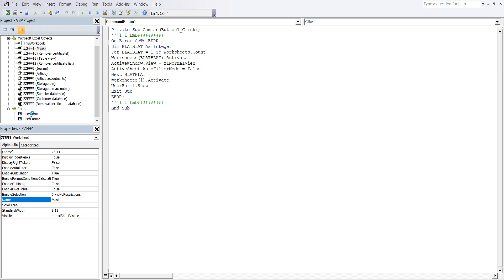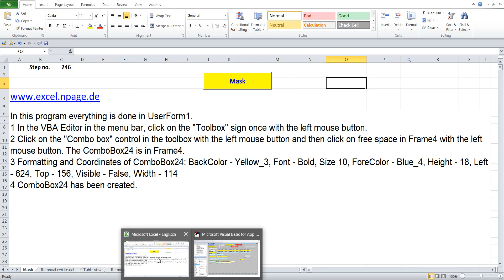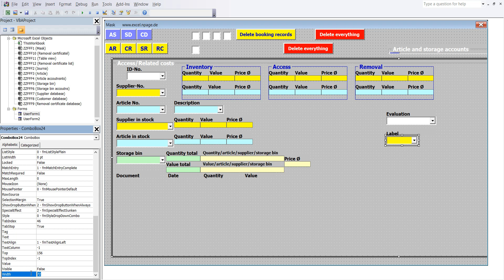246 Create a warehouse program with databases in Excel VBA yourself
1 In the VBA Editor in the menu bar, click on the "Toolbox" sign once with the left mouse button.
2 Click on the "Combo box" control in the toolbox with the left mouse button and then click on free space in Frame4 with the left mouse button. The ComboBox24 is in Frame4.
3 Formatting and Coordinates of ComboBox24: BackColor - Yellow_3, Font - Bold, Size 10, ForeColor - Blue_4, Height - 18, Left - 624, Top - 156, Visible - False, Width - 114
4 ComboBox24 has been created.